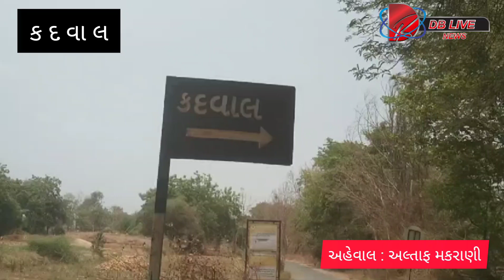કદવાલ પોલીસ સ્ટેશન ખાતે શાંતિ સમિતિ ની મીટીંગ યોજાઈ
કદવાલ પોલીસ મથકે આગામી ઈદ ના તહેવાર ને લઈ ને શાંતિ સમિતિ ની મીટીંગ યોજાઈ#eed e milad#dbliveghoghamba